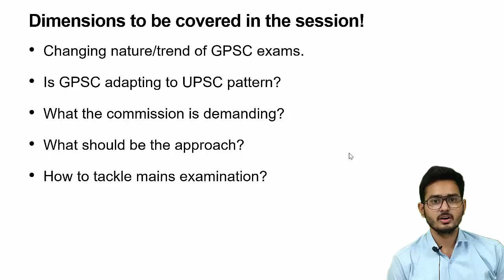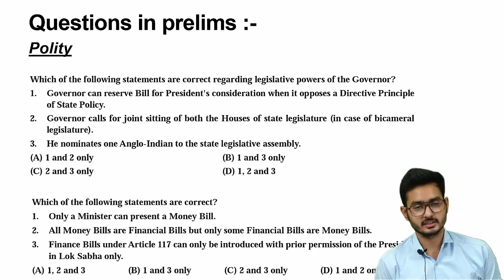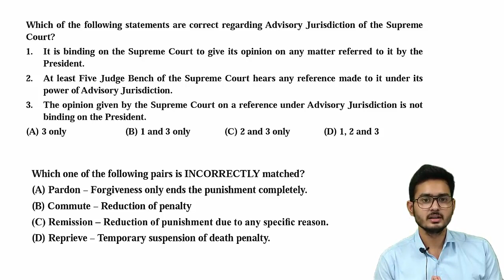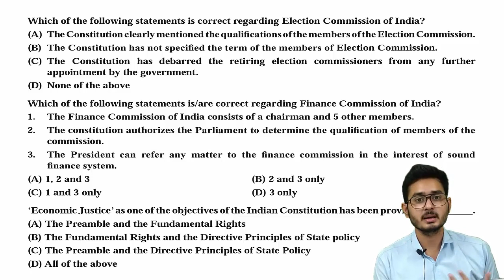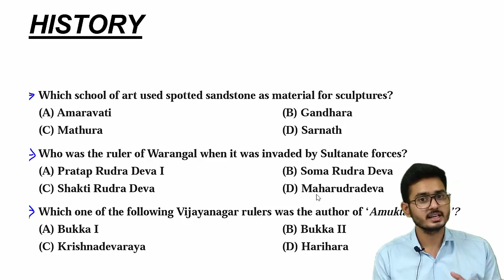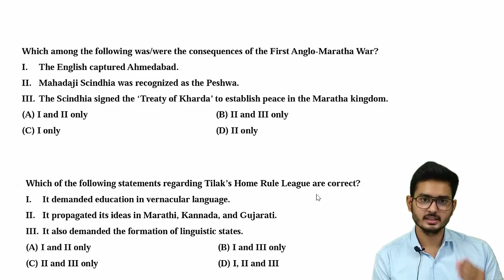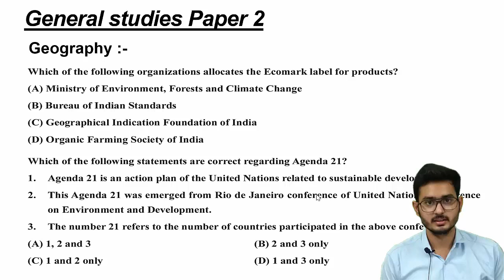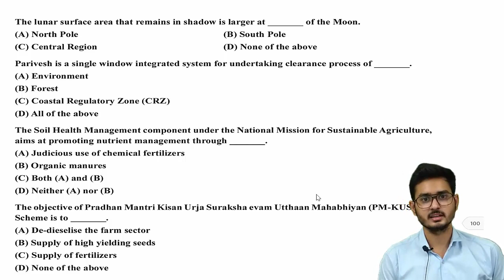GPSC CLASS 1-2 [ GAS - 2020 ] Exam Analysis - Part 1